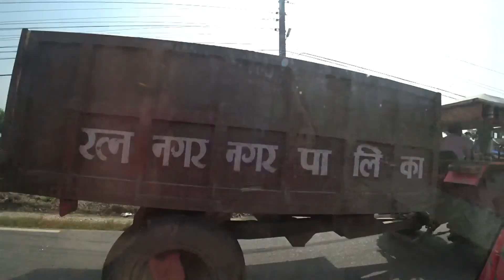A SHORT ROAD TRIP IN NEPAL 2018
It is about a short road trip made in flat land of Inner-Terai region in mid-Nepal. And it was Autumn season at that time, which is the most suitable time to travel by road all over Nepal. One can witness the vast span of lush green paddy fields and banana plantation along with some stretch of dense sub-tropical forest as well. Being most hopeful that COVID-19 once under control in near future, travelling in all over the world would be resumed once again as usual.